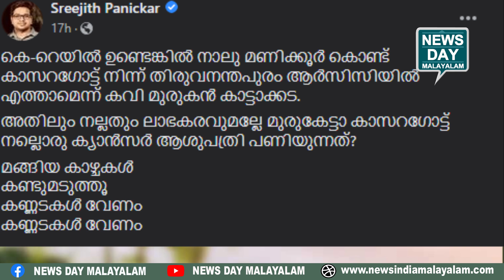ഇതാണ് മറുപടിയെന്നു ജനങ്ങൾ !